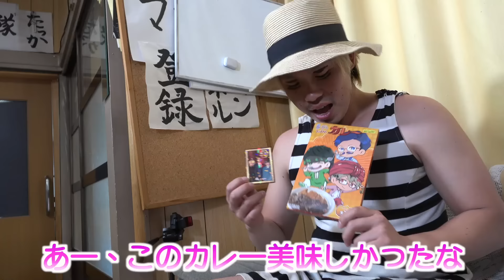【ドッキリ】お母さんをアロンアルファで宙吊りしてみた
アロンアルファは遊びで使っちゃダメだよ！
編集けーた

【お知らせ】‬
‪マナル隊のグッズができました！‬↓‬

〒107-6228
東京都港区赤坂 9-7-1 六本木ミッドタウン・タワー 28階